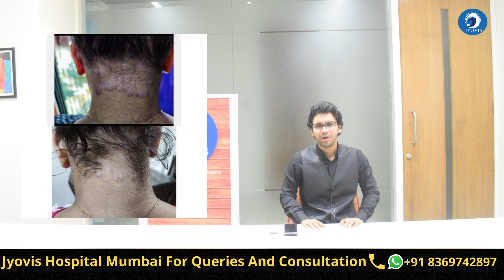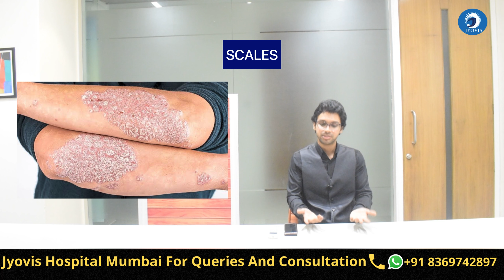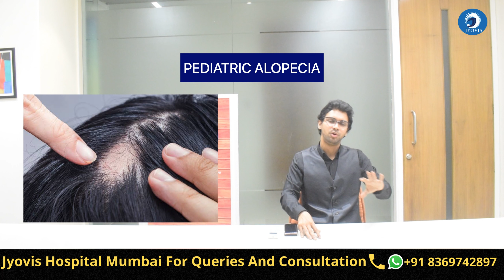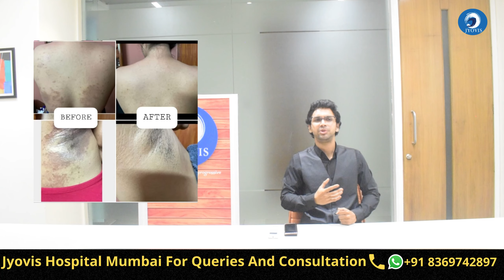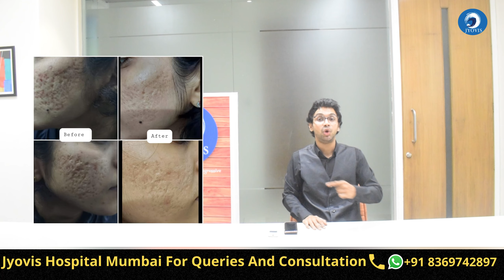Atopic Dermatitis - How to Get Rid of Eczema Naturally & Permanently by Dr Raj Satpute